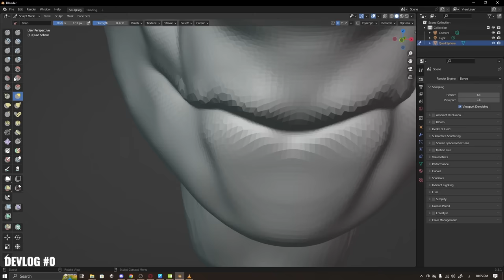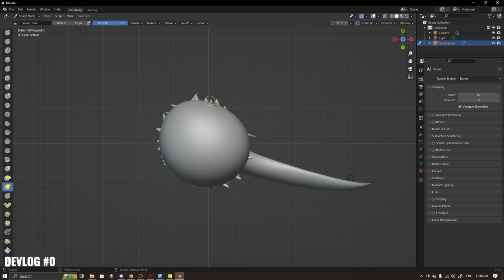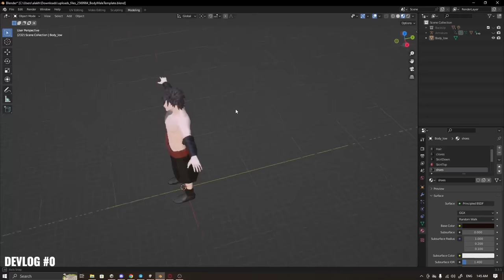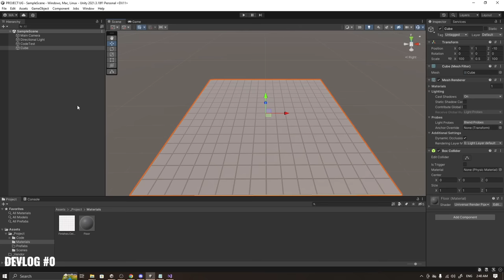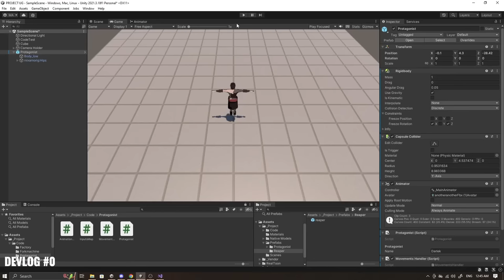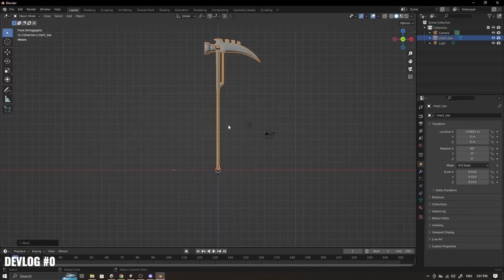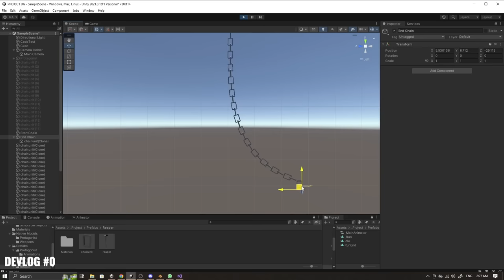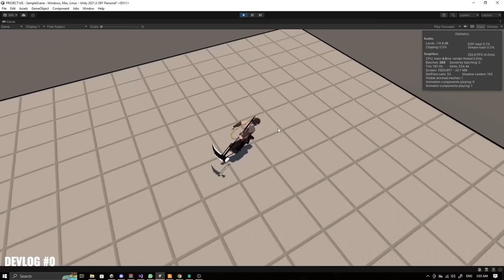The Beginning Of A Game Development Journey // DEVLOG #0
Hello everyone, welcome to my latest video where I will be sharing with you the exciting progress I have made in developing my very first commercial indie game! I have been dreaming about creating this game for a long time and I'm thrilled to say that I'm finally on track to bring it to life.

In this devlogs series, I will be taking you through the various stages of my game's development, including concept design, gameplay mechanics,  story and lore, graphics and sound effects, and much more.
Whether you are a seasoned game developer or just starting out, these devlogs will be packed with valuable insights and tips that you can use to level up your game development skills.

PROJECT RED